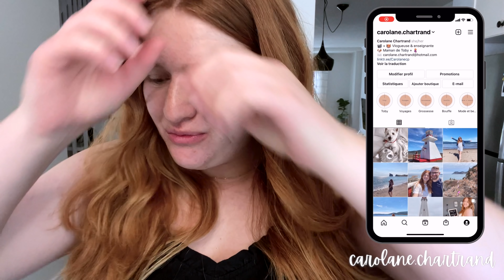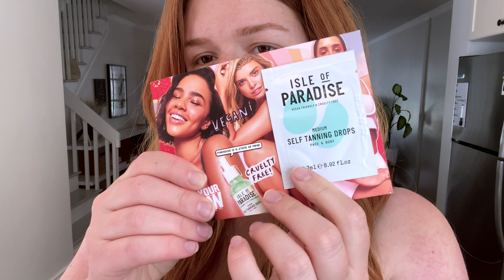COSTCO + SEPHORA HAUL + VISITE DE MA PETITE SOEUR | VLOG 22-23 JUILLET 2021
Bienvenue dans un nouveau vlog dans lequel je vous amène dans deux journées dans ma vie! Aujourd'hui, ma petite soeur vient me rendre visite à Gatineau, je vous présente mes achats chez Sephora et on va chez Costco!

Mes chouchous Amazon

Bienvenue sur ma chaîne de vlogs!

Je m'appelle Carolane et je suis une vlogueuse québécoise, plus précisément de Gatineau. Je vous apporte dans mon quotidien bien simple en vous parlant de tout et de rien: mon travail d'enseignante au primaire, mes coups de coeur, mes astuces, mon ménage, mes états d'âmes, mes recettes préférées, etc.

J'espère que vous vous joindrez à moi en vous abonnant à ma chaîne!